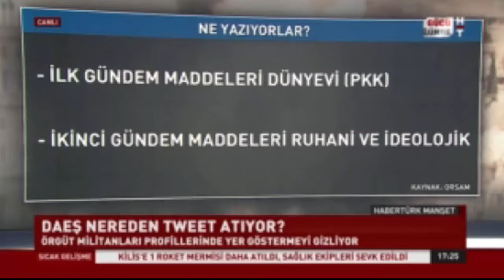Doç. Dr. Haldun Yalçınkaya, Türkçe Konuşan DEAŞ Destekçileri Analizi, HaberTürk, 22.9.2016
Bölüm Başkanımız Doç. Dr. Haldun Yalçınkaya, 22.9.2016 tarihinde, Habertürk ekranlarında, Türkçe Konuşan DEAŞ Destekçileri Analizi'ni değerlendirdi.